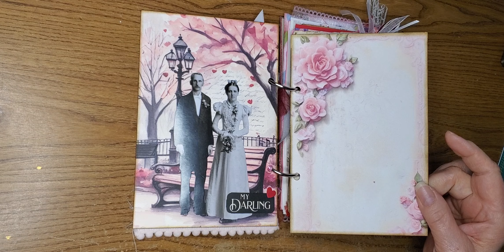JJJ February Group Journal flipthrough